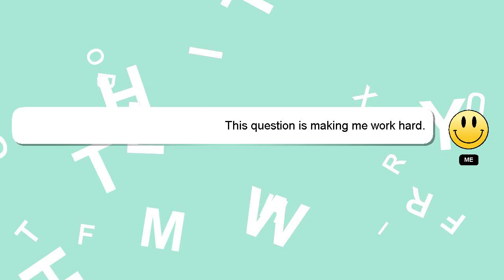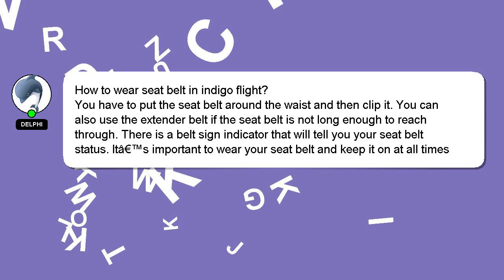How to wear seat belt in indigo flight?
Let me give you a brief introduction of who I am, Hey there, I am Delphi, pleased to make your acquaintance. Allow me to support you in answering your questions. - How to wear seat belt in indigo flight?

Let me know if you have more specific questions or concerns by leaving a comment or starting a chat. If you provide an answer, I will 'heart' it as a sign of gratitude.

*2 What we are experimenting :*